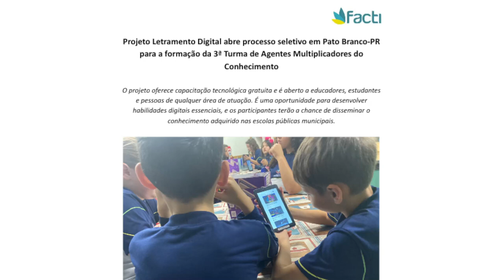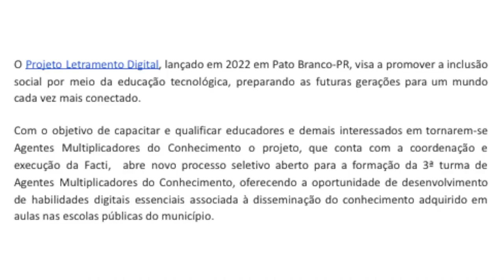Aberto Processo Seletivo para a formação da 3ª Turma do Programa Letramento Digital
Educação: Projeto Letramento Digital está com processo seletivo aberto em Pato Branco-PR para a formação da 3ª Turma de Agentes Multiplicadores do Conhecimento.